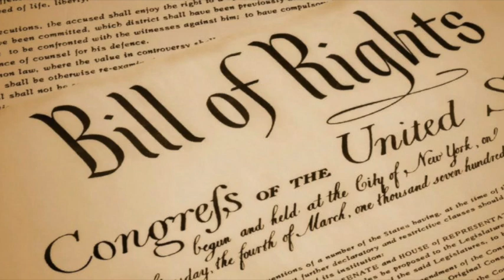Let's Back Up A Sec And Ask Why Free Speech Actually Matters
The Joe Rogan/Spotify controversy is still going on and has only gotten more vitriolic and intense. Claims that Spotify must walk away from its $200 million contract with the world's most popular podcaster for promoting vaccine misinformation have sparked a lot of debates about freedom of speech, online censorship, what exactly those terms mean, and whether they can be correctly applied to the practice of Silicon Valley deplatforming.